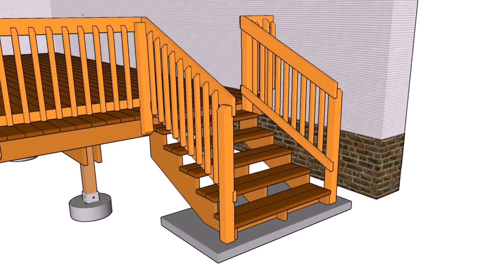Exterior Wood Stair Rail Designs